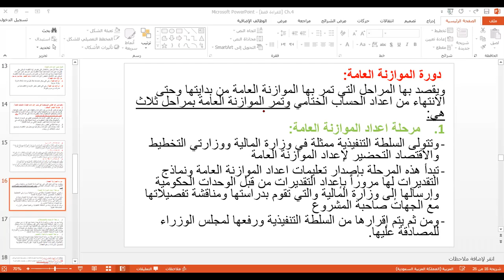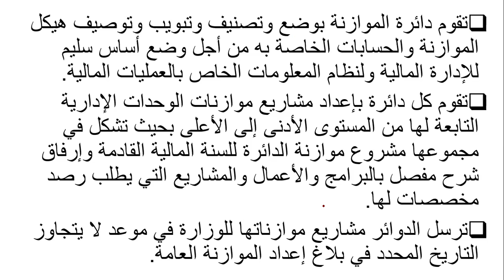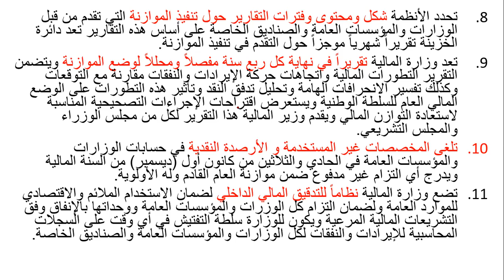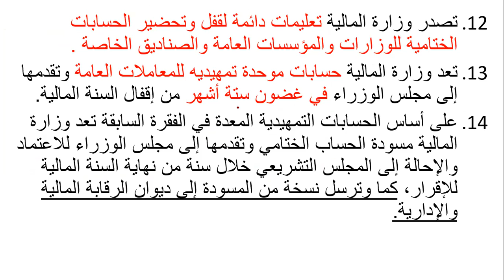دورة اعداد الموازنة العامة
خطوات اعداد الموازنة العامة
مرحلة التحضير والاعداد
مرحلة الاعتماد
مرحلة التنفيذ والرقابة وتقييم الاداء
تواريخ مهمة في دورة اعداد موازنة السلطة الوطنية الفلسطينية